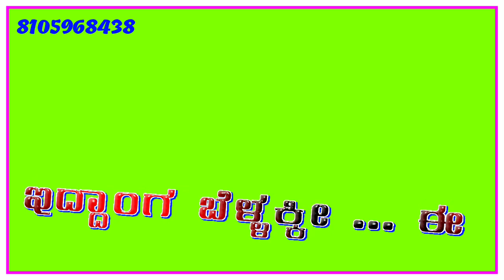love feeling parasu kolur dailoge janapada _green_screen videos